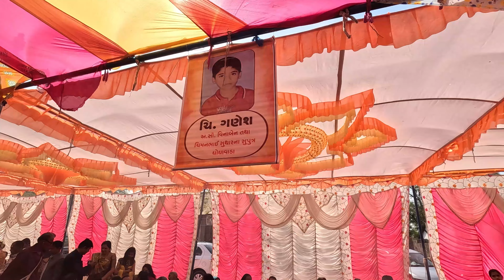Samuh Yagnopavit and Wedding Ceremony 2024 😍😍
Video Creator - Maulik Suthar,Nisarga suthar
EDITING by FILIMORA...

How many threads are in Janeu before marriage?
What is the significance of yagnopavit?
Which age is best for Upanayanam?
What happens in the sacred thread ceremony?

I HOPE YOU GUYS WILL LIKE IT LOVE YOU ALL
NEED SUPPORT  PLEASE

👍Instagram And Facebook Follow me Please👍